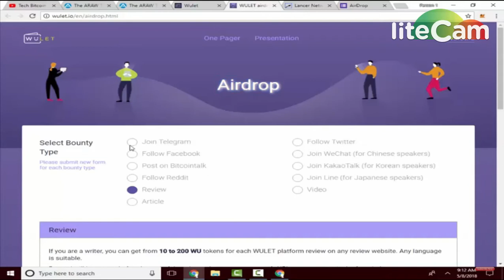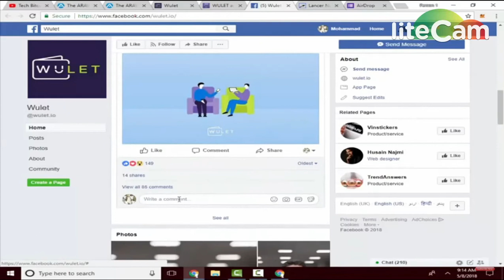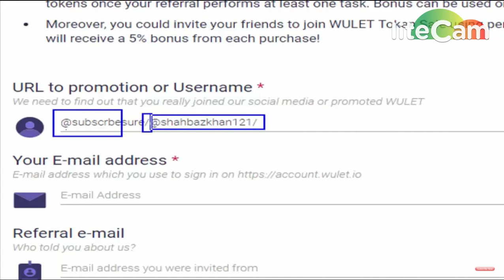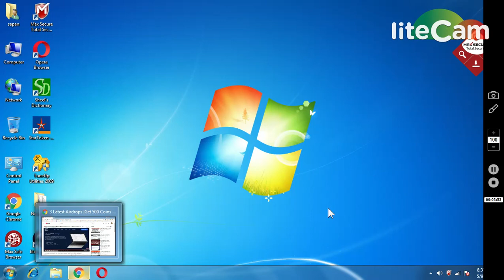WULET COIN AIRDROP (UPTO 200 WLT )~ 1WLT=0.001 ETH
NOTE WRITE ARTICLE IN MEDIUM TO GET 150 WLT :-

WULET BLOCKCHAIN PLATEFORM
.. WULET is a blockchain platform that will give its users the opportunity to use cryptocurrency in everyday life, and businesses the chance to attract new clients and keep their current clientele
Our Mission To popularise the everyday use of cryptocurrency by creating a blockchain platform that will allow clients to monetise all available bonus programmes, and contractors - to save resources and attract new clients.
WULET PROJECT HELPS IN FOLLOWING TASK :-
payment information is uploaded onto WULET using a QR-code;
the bonuses from all networks are accumulated in your unified cryptobalance;
you can spend your bonuses on partner marketplaces, save in the form of cryptocurrency, or sell them on an exchange;
all discounts and promotions are located in one app, WULET, and you don't need to go through each programme individually;
you receive profits, and the store gets a loyal client.

## How is WULET better?
We offer a transparent system of receiving cashback in WU tokens.
There are many different opportunities to use these WU tokens.
There is a pure profit without additional effort in everyday life.
WULET includes a wide variety of everyday activites (offline and online purchases, attending restaurants and bars, ordering takeout), which reward the user in WU tokens.
1) BOOKMARK MY SITE FOR TOKEN UPDATE ABOUT EXCHANGE

     PQlI22dostomA
3) JOIN MY TELEGRAM CHANEL FOR TOKEN EXCHANGE :